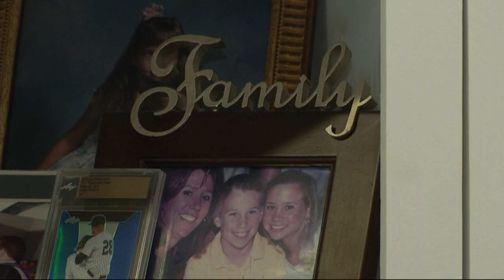Aiken's Taylor Widener, parent's reflect on his MLB debut amid pandemic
South Aiken alum Taylor Widener makes his MLB debut with the Arizona Diamondbacks amid the pandemic.